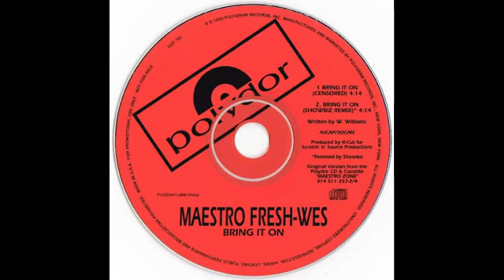Maestro Fresh Wes - Bring It On (Showbiz Remix)